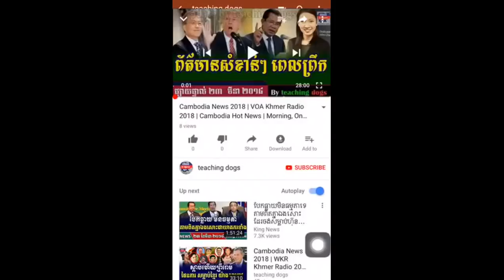Cambodia News 2018 | WKR Khmer Radio 2018 | Cambodia Hot News | Morning, On Tuesday 27 March 2018